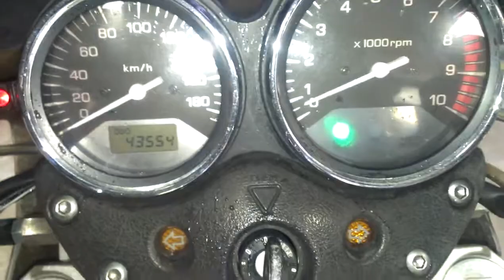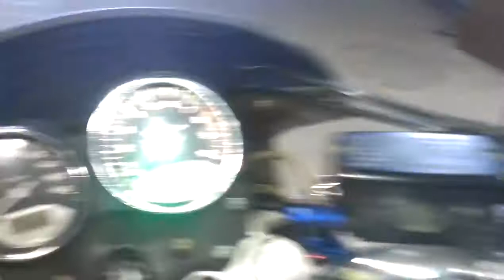HONDA X4, 1999 год